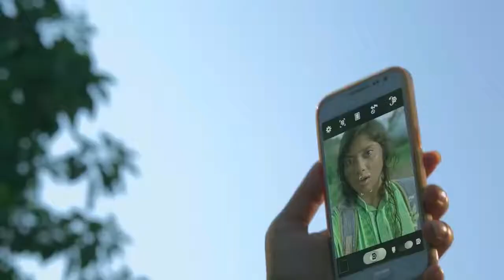Kumarika Oil Control Face Wash TVC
Brand: Kumarika Oil Control Face Wash
Client: Kumarika

Agency: Grey Advertising Bangladesh Ltd.
Chief Creative Officer: Gousul Alam Shaon
Sr. Creative Director: Nurur Rahman
Art Director: Pavel Rashed Khan
Sr. Visualizer: Tahidul Islam
Sr.Copy Writer: Tauhid Miltoln
Head of Planning: Anindya Ghosh
Planning Manager: Ummiya Rahman
Account Director: Tarannum Busra
Account Manager: Isti Bikerboy
Account Executive: Tasfia raihan
Production House: BD FILM Factory Productions
Chif Executive Producer : Rashed Shemanto
Director: Hasan Morshad
DOP: Nehal Quaraisy
Chief Assistant Director : Sujan Sarker
Assistant Director : চির সবুজ, Biplob Manab
Intern: DK Dev
Art Director: Shihab Nurun Nabi
Editor: Rashaduzzaman Shohag
On Spot Editor: Rana Shikder
Online & Grading: Pixion (Mumbai, India)
CG Animation & VFX: Magic Puppet Studio
Sound Design: Ripon Nath
Post Supervisor: Sujan Sarker
Line Producer: চির সবুজ
Production Controllar: Rudry Ripon
Costume Designer: Farzana Sun
Makeover: Robin Ahmed